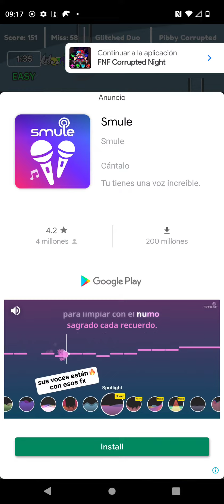19 de julio de 2022